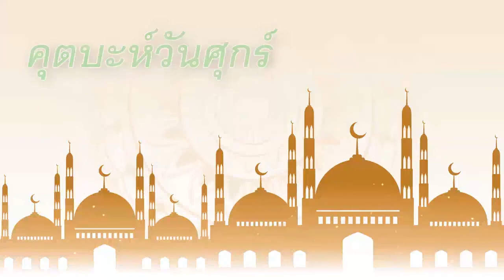คุตบะประจำวันศุกร์ที่ 9 ตุลาคม 2563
โดยอ.ฮาซัน  เพชรทองคำ